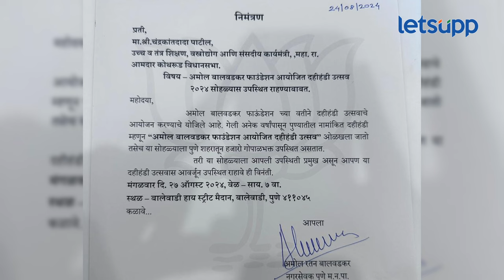Chandrakant Patil : कोथरुड भाजपमध्ये चढला वादाचा थर | LetsUpp Marathi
ऐन दहीहंडीच्या दिवशीच पुणे भाजपमध्ये वादाचा थर चढला आहे. मंत्री चंद्रकांत पाटील पुण्याती तब्बल 26 दहीहंडी उत्सवाला उपस्थित राहणार आहेत. मात्र पाटील यांच्या कोथरुडमधील उमेदवारीला आव्हान देणाऱ्या माजी नगरसेवक अमोल बालवडकर यांच्या दहीहंडी सोहळ्याकडे त्यांनी पाठ फिरवली आहे.